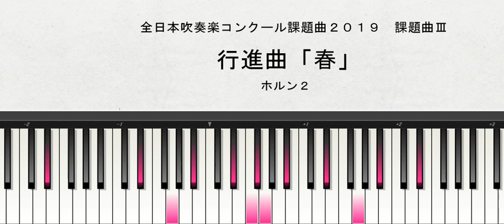【課題曲Ⅲ：ホルン２】全日本吹奏楽コンクール２０１９ 課題曲Ⅲ 行進曲「春」 ホルン２演奏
2019年度全日本吹奏楽コンクール課題曲の全パートの音取りができました！
説明 全日本吹奏楽コンクール２０１９　課題曲Ⅲ　行進曲「春」　スコア演奏 は、こちら